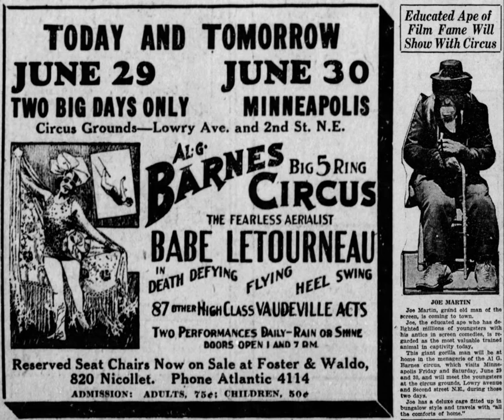Little Known Fact...Back in 1928...The circus came to Northeast Minneapolis, Minnesota...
Little known fact about Northeast Minneapolis...Circus's used to be big time entertainment back before television took away everyone's attention span...Years back Mpls had 2 or 3 big time circus's come to town every year...Besides playing in the Minneapolis Auditorium...The circus's would do tent shows...For many years they were held at Minnehaha and E 24th St...When that land got sold for a coal storage facility...The circus's had no place to go for their tent shows...This happened in 1928. Where were the circus's going to go that year...Back in 1928 a perfect plot of land was found at the NW intersection of Lowry Ave NE and 2nd St...The site had the railroad tracks needed to bring the circus to town and the streetcar tracks to bring the people to the circus...These ads are from the June 1928 Mpls Star...More info on the circus's in NE Mpls can be found in the Star Tribune Archives...just type in "circus" 1928. Click on picture for music...enjoy!